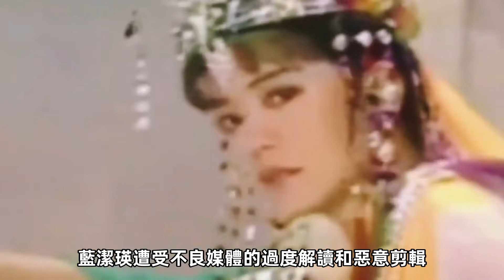又惹事？孫安佐被當眾扇巴掌畫面曝光！狄鶯當眾懺悔罪有應得？狄鶯